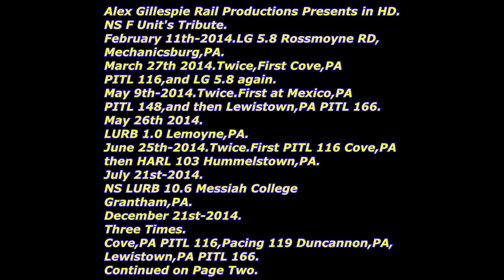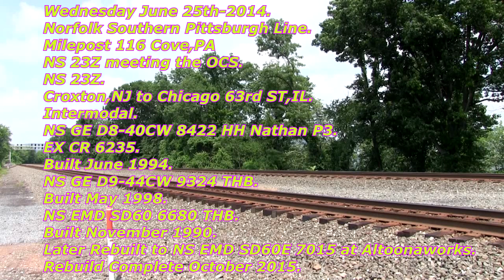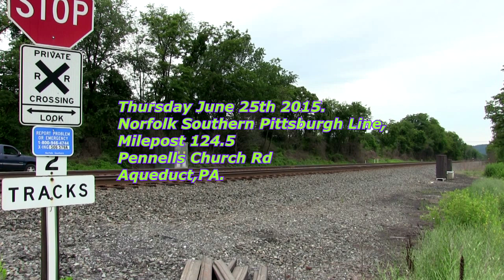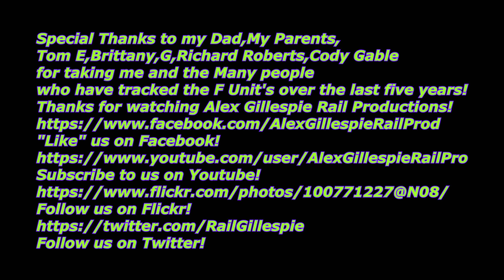HD TributetoNSFUnit's! 2014 to 2019!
"Like" us on Facebook!
Follow us on Flickr!
With Recent Announcements that NS Is retired their Beautiful F Units from their OCS or Office Car Special,Here is a Little Tribute video i made covering Five Years of Filming them.It Starts in February 2014 and Ends in June 2019.It Covers many locations and even one in Indiana.Info is below.Enjoy and thanks for watching!
Note some of the older Footage is from my now Retired Canon G20 era which took bad video.Please forgive me.

 These videos are my Tribute series.These are dedicated to Engines that no longer run or retired.They generally only Feature the Power unless the Consist is note worthy.

Tribute to the NS F Units video.

Dash 8 and Dash 9 Tribute video.

Info 0:00
Info Two 0:16.
Note All Numbers before 2019 are 4270,4275/4276/4271
4270 and 4271 both have K5LA's.
Post 2019 numbers are below.
NS EMD F9A 270 Nathan K5LA 0:33
Rebuilt from RPCX 1010/101/MARC 81/
MDOT 7181/M-K(Morrison Knudsen) EMD F7A 4580
At Altoona Works
Rebuild Complete March 2007.
First Rebuilt from B&O EMD F7A 4580/937
At M-K Morrison Knudsen
First Rebuilt Complete  January 1981
NS EMD F9B 275
Rebuilt from RPCX EMD F7B 2010/201/
C&NW 410/317/CNW 113D/CGW 113D at AltoonaWorks.
NS EMD F9B 276
Rebuilt from RPCX EMD F7B 2020/202/
C&NW 413/318/114/CGW 114
NS EMD F9A 271
Rebuilt from RPCX 1020/102/
MARC 85/7185
M-K(Morrison Knudsen) EMD F7A 4557
At Altoona Works
First Rebuild by M-K Morrison Knudsen
From B&O EMD F7A 4557/4590/947.
First Rebuild Complete August 1980.
All renumbered in 2019.
All Retired November 2019.

NS LURB  5.8
Rossmoyne Rd
Mechanicsburg, PA 0:49
Mechanical Bell at this Crossing.
GT or Gates  0:56
HN or Horn 01:15
AR  or Arrives 01:30

NS PITL 116 Cove,PA.01:41
HN 01:53
AR 02:04

NS LURB 5.8
Rossmoyne,RD Mechanicsburg,PA.
Mechanical Bell at this Crossing.02:25
GT 02:26
HN 02:40
AR  03:01

NS PITL 148,Mexico,PA.03:28
HN 03:30
AR 03:40

NS PITL 166 Roundhouse Road.
Lewistown,PA.03:52
HN 04:16
AR 04:24.

Monday May 26th-2014.Memorial Day.
NS LURB 1.0 Lemoyne,PA.04:41
HN 04:44
AR 04:59

NS PITL 116 Cove,PA
NS 23Z meeting the OCS.
NS 23Z.05:10
HN 05:18
AR 05:37
Croxton,NJ to Chicago 63rd ST,IL.
Intermodal.
NS GE D8-40CW 8422 HH Nathan P3.
EX CR 6235.
Built June 1994.
NS EMD SD60 6680 THB.
Built November 1990.
Later Rebuilt to NS EMD SD60E 7015 at Altoonaworks.
Rebuild Complete October 2015.
OCS 05:51
HN 05:55
AR 06:05

NS HARL 103.
Overview Dr
Hummelstown, PA.06:36
HN 06:34
GT 06:39
AR 07:12

Monday July 21st-2014.
NS LURB 10.6
Messiah College.Grantham,PA.07:55
GT 08:05
HN 08:10
AR 08:34

Sunday December 21st-2014.
NS PITL 116 Cove,PA.08:45
HN 09:09
AR 09:21

NS PITL 119,Duncannon,PA.09:25

NS PITL 166 Lewistown,PA.
Roundhouse Road.10:13
HN 10:25
AR 10:42

NS LURB 116,Cove,PA.10:58
HN 11:25
AR 11:32

NS LURB 7
Winding Hill Road,Mechanicsburg,PA.11:40
GT 12:10
HN 12:29
AR  12:48

Norfolk Southern Lurgan Branch.
Milepost 1.0 Lemoyne,PA.12:58
HN 13:02
AR 13:36

NS PITL 124
Linton Hill Rd
Aqueduct,PA.14:40
HN 14:49
AR 15:10

NS PITL 124.5
Pennells Church Rd
Aqueduct,PA.15:29
HN 15:45
AR 16:02

NS LURB 10.6 Grantham,PA.16:24
HN 16:40
AR 17:02

Saturday April-28th-2018.
NS LURB 14.5 Boiling Springs,PA.17:33
GT 17:40
HN 18:21
AR 18:36

NS PITL 115 Perdix,PA.19:15
HN 19:37
AR 19:48

NS LURB 14.5 Boiling Springs,PA.20:11
HN 20:35
AR 21:16

NS CHIL 387
Brimfield,IN.21:39
HN 22:42
AR 22:45